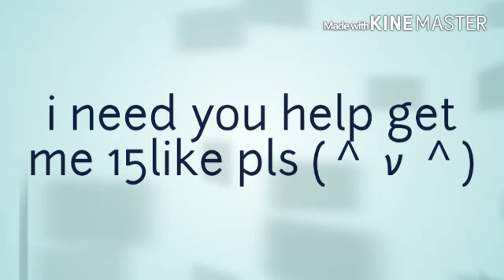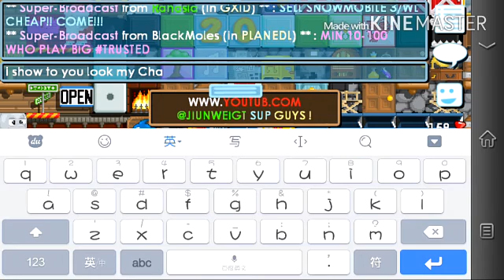Growtopia i need recring how get DL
guys need like pls (＾ν＾)